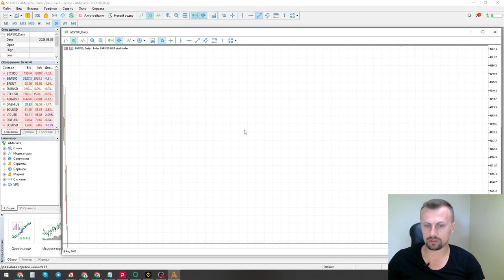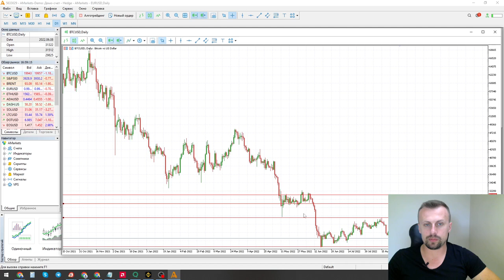Роман Шкудор: Как заработать на медвежьем рынке? | AMarkets